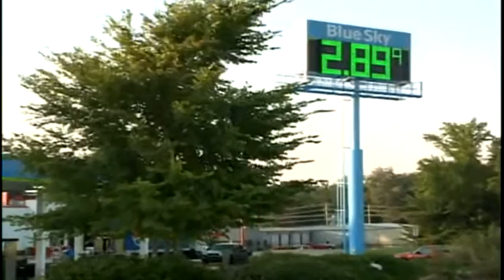Gas prices continue to drop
Gas prices across the Metro Jackson area are dropping.